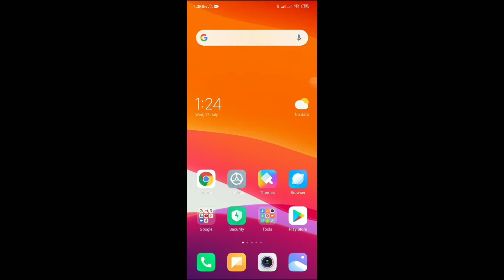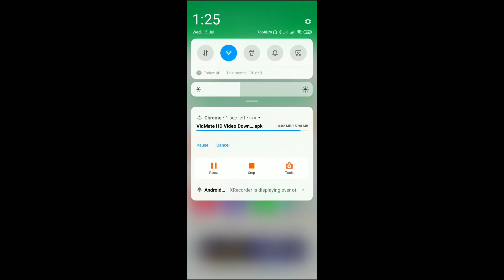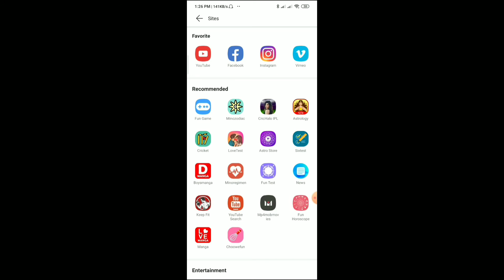কিভাবে অরজিনাল ভিটমেট অ্যাপ ডাউনলোড করবেন|How to dawnload original Vidmate app bangla tutorial 2020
learn How to dawnload original Vidmate app from this video..  I'll show you some simple way so that you can get easily...